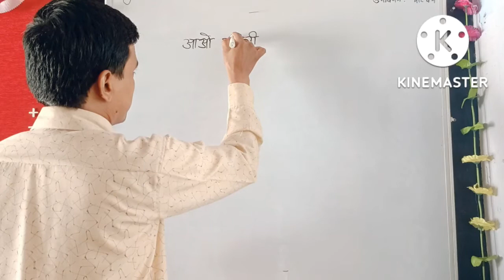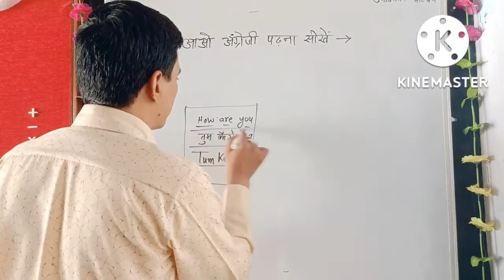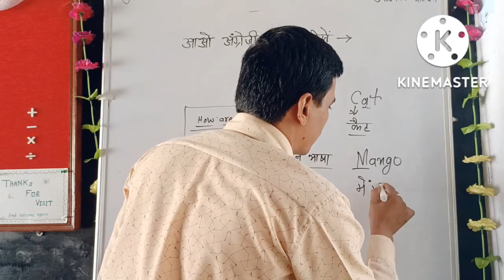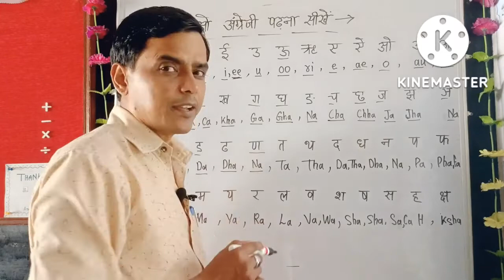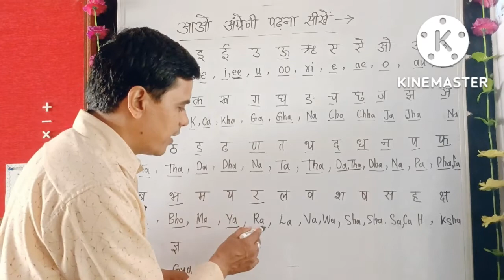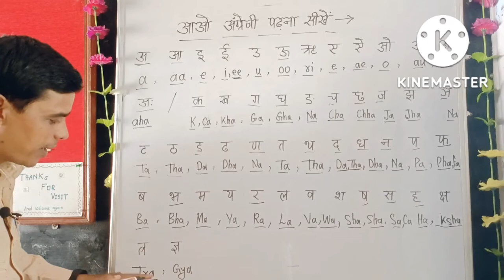अंग्रेजी पढ़ना और लिखना सीखें।। apna School super।। by RP..Sir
अंग्रेजी पढ़ने लिखने के लिएअंग्रेजी और हिंदी की वर्णमाला याद करना जरूरी है और आज हम आपको अंग्रेजी और हिंदी की वर्णमाला लिखना और पढ़ना सिखाएंगे ।

अपना स्कूल सुपर
Apna School super